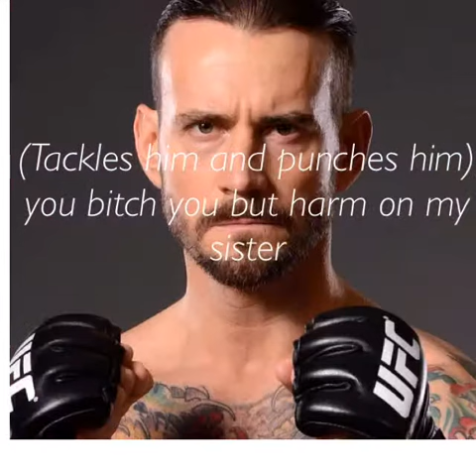wwe misfits eps 5